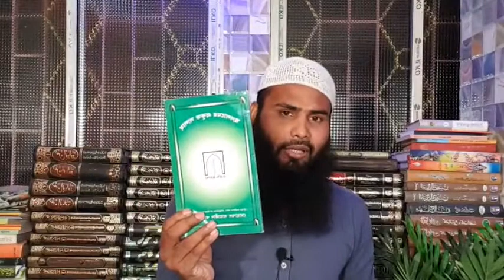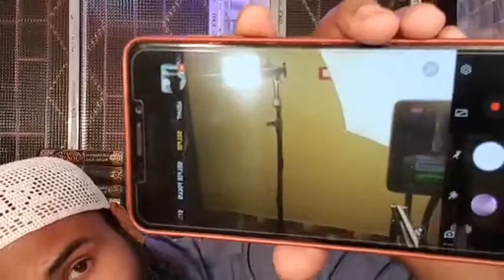হেযবুত তওহীদের সেলিম কে "মুবাহালার" ওপেন চ্যালেঞ্জ ব্রাদার রাহুল হোসেন┇by Br Rahul Hossain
খোলা চিঠি হিজবুত তাওহিদের জন্য।

হুজবুত তাওহীদ এর এমামকে 'মুবাহালার' ডাক দিচ্ছি আসুন 'মুবাহালা'করি। আপনি যদি আপনার দাবীতে সত্যবাদী হোন তাহলে অবশ্যই গ্রহণ করবেন।

কে হকের উপরে আছে তার কুরাআনী সমাধান

فَمَنْ حَآجَّكَ فِيهِ مِنۢ بَعْدِ مَا جَآءَكَ مِنَ الْعِلْمِ فَقُلْ تَعَالَوْا نَدْعُ أَبْنَآءَنَا وَأَبْنَآءَكُمْ وَنِسَآءَنَا وَنِسَآءَكُمْ وَأَنفُسَنَا وَأَنفُسَكُمْ ثُمَّ نَبْتَهِلْ فَنَجْعَل لَّعْنَتَ اللَّهِ عَلَى الْكٰذِبِينَ
অতঃপর তোমার নিকট জ্ঞান আসার পর যে তোমার সাথে এ বিষয়ে ঝগড়া করে, তবে তুমি তাকে বল, ‘এস আমরা ডেকে নেই আমাদের সন্তানদেরকে ও তোমাদের সন্তানদেরকে। আর আমাদের নারীদেরকে ও তোমাদের নারীদেরকে এবং আমাদের নিজদেরকে ও তোমাদের নিজদেরকে, তারপর আমরা বিনীত প্রার্থনা করি, ‘মিথ্যাবাদীদের উপর আল্লাহর লা’নত করি’। (সূরা আলু ইমরান ৩/৬১)

মানহাজে 'আহলে হাদিসের' আমল আক্বীদার তরফ থেকে মুবাহালা হবে। ইনশাআল্লাহ
নাম- রাহুল হোসেন
পিতা - বিলাইত হোসেন
গ্রাম/শহর - জলঙ্গী
পোস্ট- সাহেবরামপুর
থানা- জলঙ্গী
জেলা - মুর্শিদাবাদ
জাতীয়াতা- ভারত
পিন - ৭৪২৩০৫

আপনাদের দাবী!
১) বর্তমানের ইসলাম প্রকৃত ইসলামই নয়

‘বর্তমান অমরা যে ধর্মটিকে এসলাম হিসেবে দেখছি, যেটাকে ধর্মপ্রাণ মানুষ অতি যতœ সহকারে পালন করার চেষ্টা কোরছেন, যে এসলামটাকে সর্বত্র স্কুল,কলেজ মাদ্রাসায় ও পীরের খানকায় শেখানো হোচ্ছে সেটা প্রকৃত এসলাম নয়’। (বায়জীদ খান পন্নী রচিত ‘এসলাম শুধু নাম থাকবে’, পৃঃ ৯)

নবীর ইন্তেকালের ৭০ বছর পরের কেউ প্রকৃত উম্মতে মুহাম্মদী নয়!

২) “অর্থাৎ তাঁর উম্মাহ পৃথিবীতে থাকবে ৬০/৭০ বছর, তারপর যেটা হবে সেটা নামে মাত্র উম্মতে মোহাম্মদী, সেটা প্রকৃত পক্ষে উম্মতে মোহাম্মদী নয়”। (বায়জীদ খান পন্নী রচিত ‘এসলামের প্রকৃত রূপরেখা’ পৃষ্ঠা-৪৯)

৩) শুধু ইসলাম নয় বরং সকল ধর্মই চিরন্তন!

‘দীন শব্দের অর্থ জীবনব্যবস্থা আর কাইয়্যেমাহ শব্দটি এসেছে কায়েম থেকে যার অর্থ প্রতিষ্ঠিত, আদি, শাশ্বত, চিরন্তন। যা ছিল, আছে, থাকবে। সনাতন শব্দের অর্থও আদি, শাশ্বত, চিরন্তন। এই হিসাবে আমরা বলতে পারি, স্রষ্টার প্রেরিত সকল ধর্মই সনাতন চিরন্তন’। (হেযবুত তওহীদের প্রকাশিত প্রবন্ধ ‘সকল ধর্মের মর্মকথা সবার ঊর্ধ্বে মানবতা’, পৃষ্ঠা-৩-৪)

৪) পন্নী সাহেবের ভাষণ আল্লাহরই বাণী আর তার বক্তব্য কুরআন পর্যায়ের!

‘সমস্ত কোরআনকে আল্লাহ যেভাবে উনিশ সংখ্যার জালে আষ্ঠেপৃষ্ঠে বেঁধেছেন, ঠিক একইভাবে সেদিন এমামের সংক্ষিপ্ত ভাষণটিকে আল্লাহ বাঁধলেন তিন সংখ্যার জাল দিয়ে। উদ্দেশ্য এক অর্থাৎ সত্যায়ন। এর দ্বারা আল্লাহ এটাই প্রকাশ কোরছেন যে, ঐ ভাষণে যে কথাগুলো বলা হোয়েছে এগুলো যে মানুষটি বোলছেন তাঁর স্বরচিত কথা নয়, এগুলো আমারই (আল্লাহর) কথা এবং তিনি আমারই মনোনীত ব্যক্তি’। [আল্লাহর মো’জেজা হেযবুত তওহীদের বিজয় ঘোষণা, পৃষ্ঠা-২৪]

‘আল্লাহ সংখ্যার মো’জেজা দ্বারা পবিত্র কোর’আনকে যেমন সত্যায়ন করেছেন, একইভাবে এমামের সেদিনের ভাষণটিকেও তিন সংখ্যার মো’জেজা দিয়ে সত্যায়ন করেছেন, এই দৃষ্টিকোণ থেকে আল কো’আন ও এমামের ভাষণটি একই পর্যায়ভূক্ত হোয়ে যায়। [প্রাগুক্ত, পৃষ্ঠা-৩৩]

৫) রোজা না রাখলে কেউ জাহান্নামে যাবে না!

‘আল্লাহ মানুষকে কষ্ট দিতে চান না, পরিশুদ্ধ করতে চান। তাই তিনি ইসলামের ভিতরে যে কোনো বাড়াবাড়িকে হারাম করেছেন। সওম না রাখার জন্য তিনি কাউকে জাহান্নামে দিবেন বা শাস্তি দিবেন এমন কথা কোর’আনে কোথাও নেই। [বর্তমান এমাম হোসাইন মুহাম্মদ সেলিমের লেখা-সওমের উদ্দেশ্য, পৃষ্ঠা-১৪]

৫) দাজ্জাল কোন প্রাণী নয় বরং দাজ্জাল হল ‘ইহুদী খ্রষ্টান সভ্যতা’

‘পাশ্চাত্য বস্তুবাদী ইহুদি খ্রিস্টান যান্ত্রিক সভ্যতাই হচ্ছে বিশ্বনবী বর্ণিত সেই দাজ্জাল, যে দানব ৪৭৫ বছর আগেই জন্ম নিয়ে তার শৈশব, কৌশর পার হয়ে বর্তমানে যৌবনে উপনীত হয়েছে এবং দোর্দ- প্রতাপে সারা পৃথিবীকে পদদলিত করে চলছে; আজ মুসলিমসহ সমস্ত পৃথিবী অর্থাৎ মানবজাতি তাকে প্রভু বলে মেনে নিয়ে তার পায়ে সাজদায় পোড়ে আছে।’ (মহাসত্যের আহ্বান-১৮)